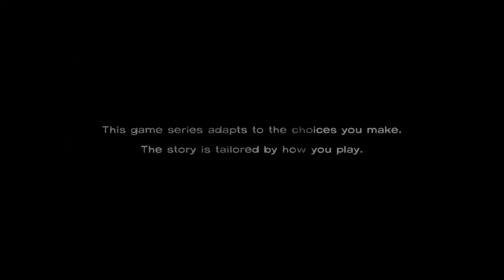The Walking Dead Ep1 (A New Day)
First part of the first episode (total of 5 episodes) of "The Walking Dead" game from Telltale Games. I had TONS of technical difficulties, but I finally got something decent to upload. I hope the only weird thing with this is the slightly reduced video size. Hopefully, the only episode to give me a difficult time editing will be the first.

I watched a playthrough of this a while back, but didn't remember everything clearly. I avoid giving away spoilers, but I might occasionally highlight some foreshadowing. While I don't make the "best" dialogue choices, I die very few times throughout the entire playthrough, and don't struggle that much solving the "puzzles." Yeah, I was sorta stuck with some things on the first episode, but that doesn't happen again. :P